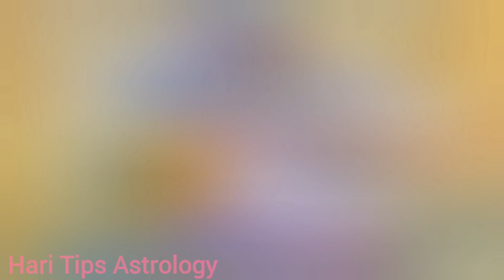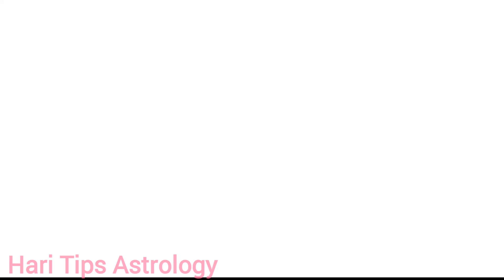ஆகமி தரும் யோகம்